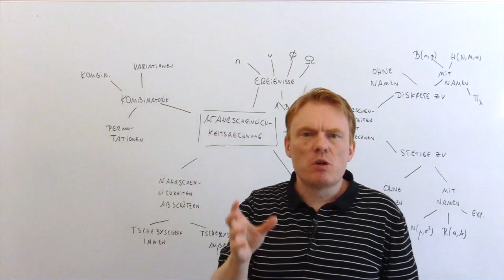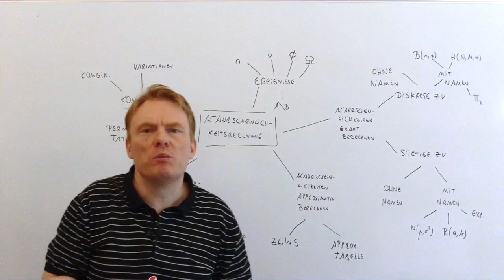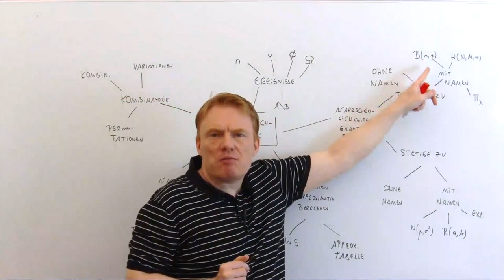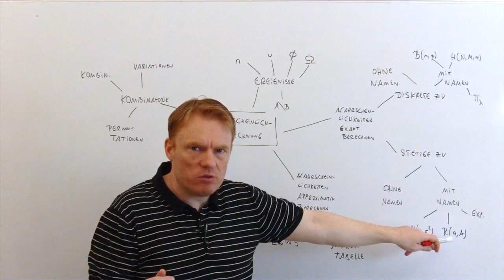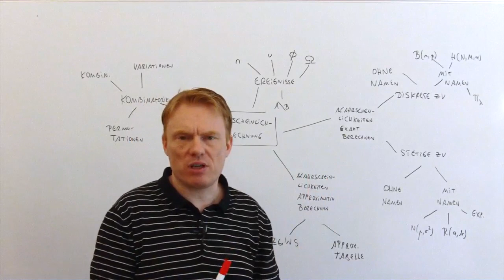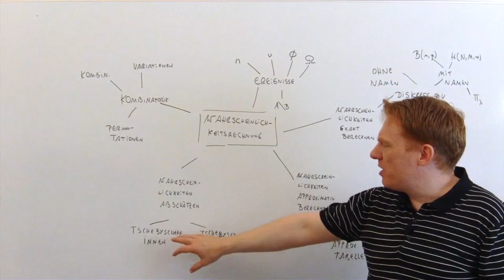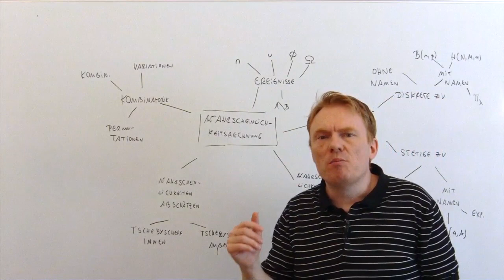Video-Crashkurs Wahrscheinlichkeitsrechnung - Überblick über den Kurs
11,5 Std. HD-Videos plus ausführliches Skript als PDF

Das gesamte Thema der Wahrscheinlichkeitsrechnung wird ausführlich in 69 HD-Videos behandelt.

Inklusive PDF-Lehrskript mit vielen Klausuraufgaben und Lösungen!